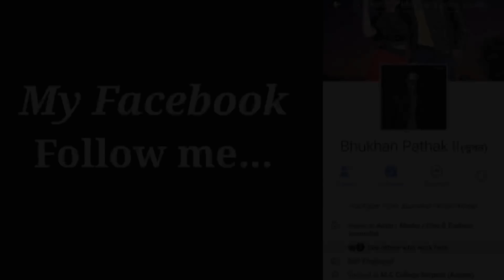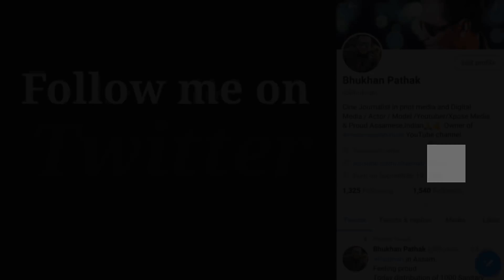He is one of most famous young Singer of Assam ?Love Story of Beharbari Outpost English Baideu.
Beharbari Outpost ' English Baideu fame Sravanti Sharma Love Story..
Relationship with a Assamese Popular Singer.
She talk openly.

Sravanti Sharma is a newcomer Assamese Actress,
Her Glamours & Sizzling Character Merry (English Medam) in Popular Assamese Serial 'Beharbari Outpost hugely popular around Serial lover of Assam.

Sravanti Sharma First YouTube interview with Bhukhan Pathak only Assamese Mixture.

Special Thanks to Kashyap das.

Install the app to follow my photos and videos.